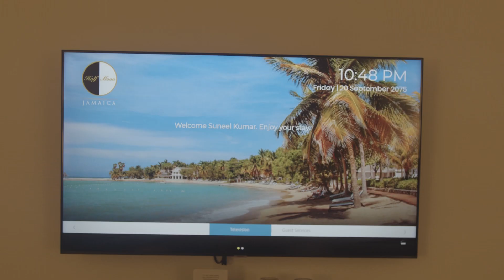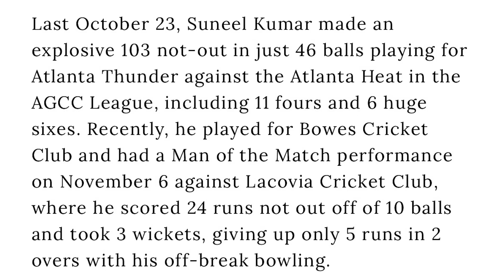The American Cricketer - Episode 3 “Jamaica Tour - High Performance Training Camp”